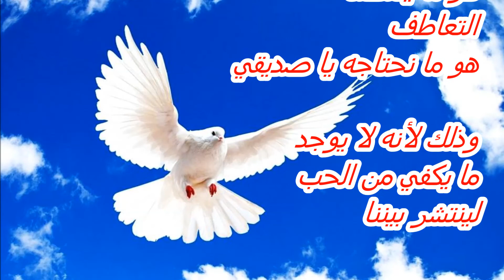Sympathy - Arabic Lyrics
Sympathy
Fausto Papetti
Arabic Lyrics